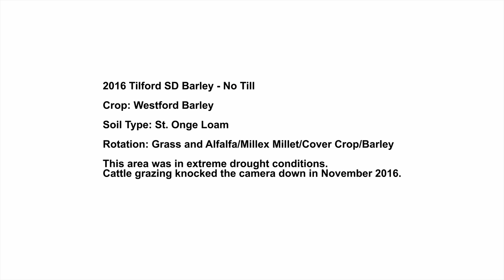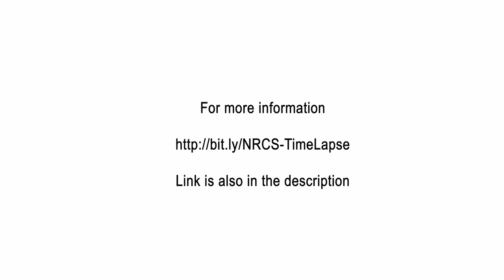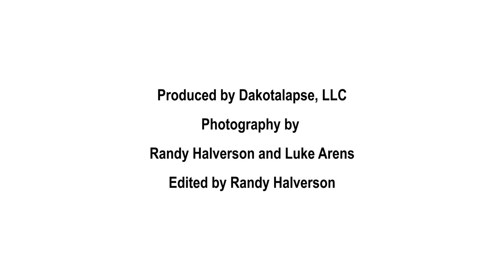2016 Tilford, SD Barley No Till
2016 Tilford SD Barley - No Till

Crop: Westford Barley

Soil Type: St. Onge Loam

Rotation: Grass and Alfalfa/Millex Millet/Cover Crop/Barley

Producer Summary: It was a dry year, but enough moisture carry over from fall/winter 2015 to germinate the seed and had a good stand.  However, no rain and hot days dried the barley out. The plan was to cut and bale the  barley, but the crop was too short to cut and a feed test showed nitrates too high to graze.  Left  the stand and it went to seed.  Had a heavy rain which knocked the seed to the ground.   On the bright side, barley re-seeded itself after that heavy rain and with a few late rains had tremendous growth late summer/fall which did not go to seed.  Provided for some very good grazing late fall.  Also had decent stubble which provided a good snow catch but not a lot of snow that winter.  Neighbors that conventionally till had no crop in 2016. The no till crops held on long enough to wait until the next rain. Conventional tillage and planting could not hold on.